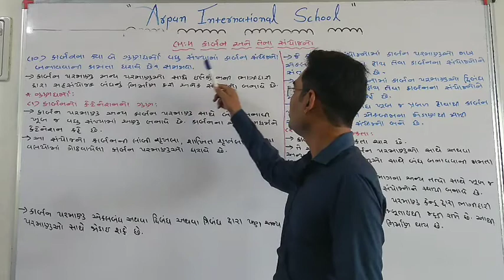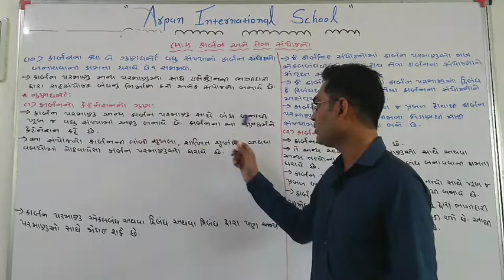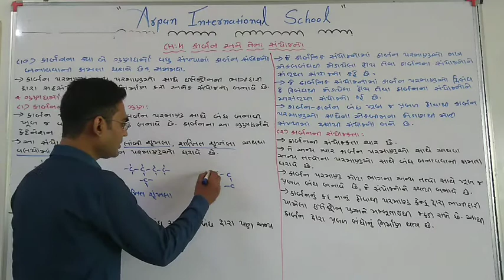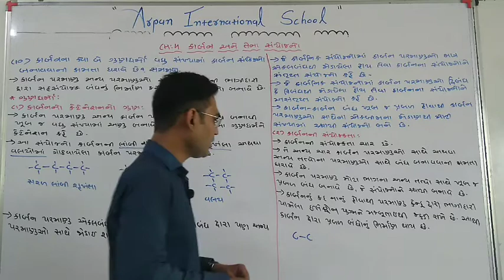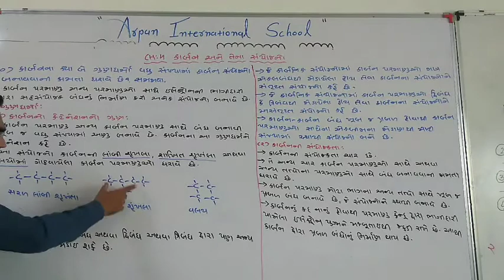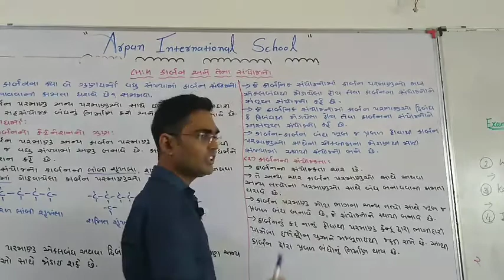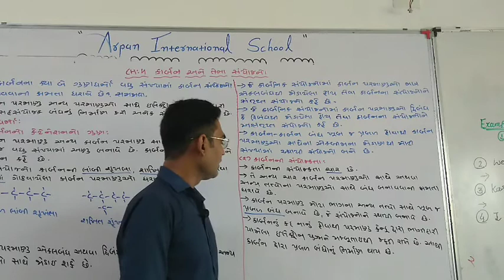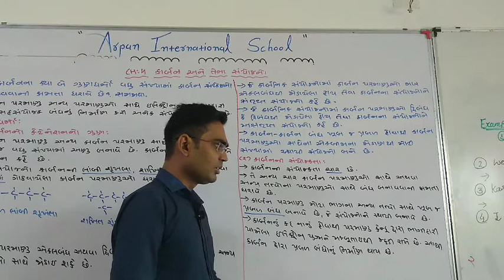Std 10 Science Ch 4 Part 5